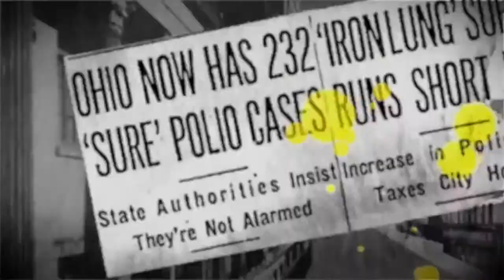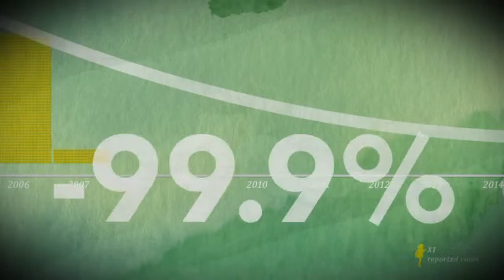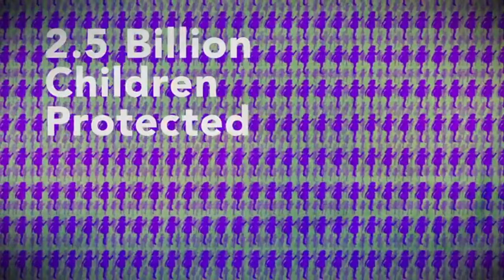Why Zero Matters DG1819